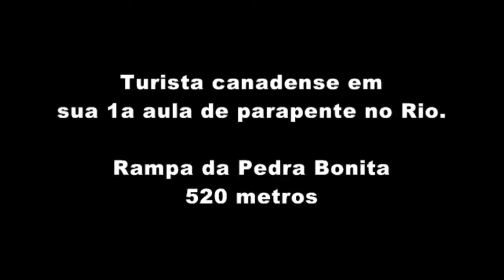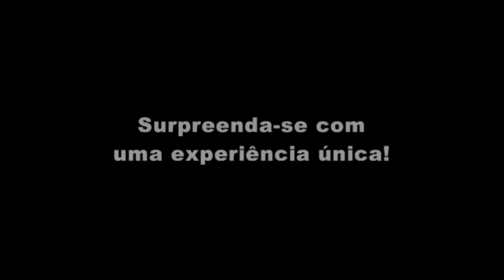Turista canadense se divertindo no Rio.